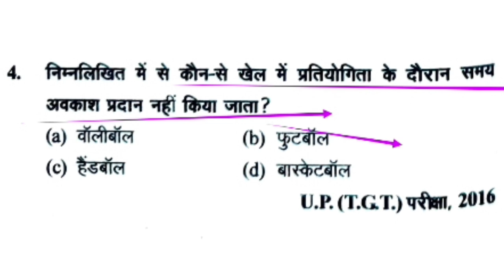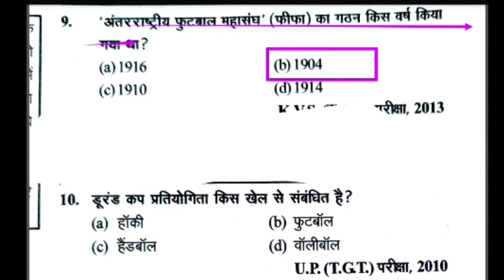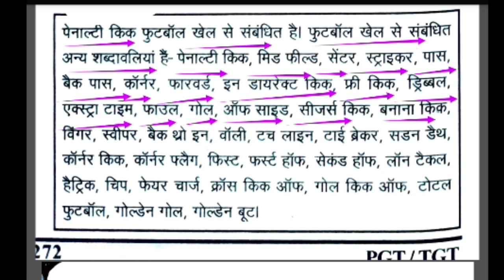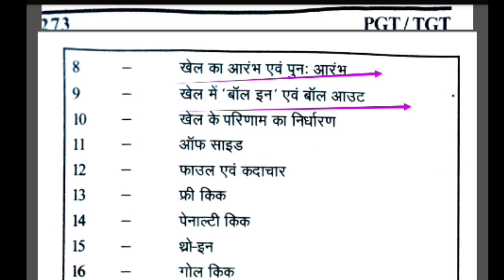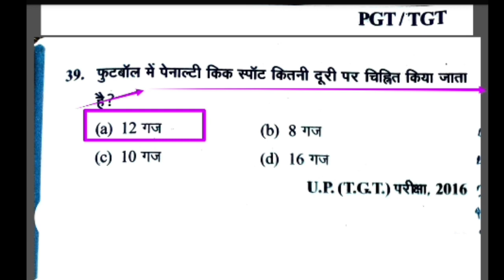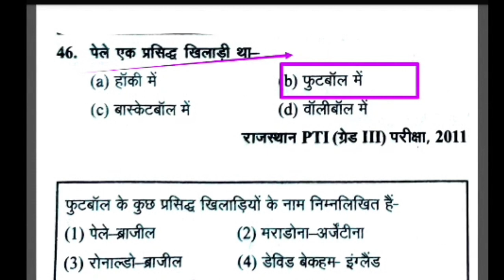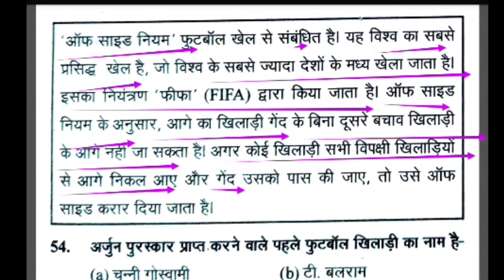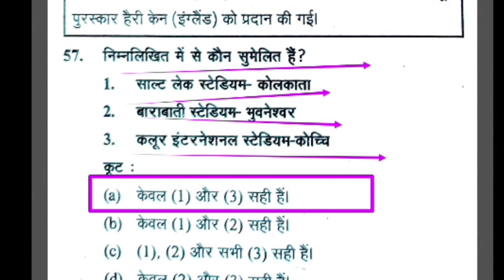फुटबॉल के महत्वपूर्ण प्रश्न/ football imp mcq/football rules & measurement in physical education/tgt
Hi